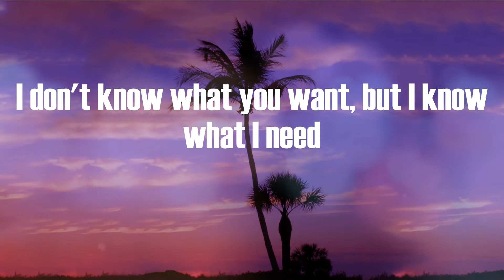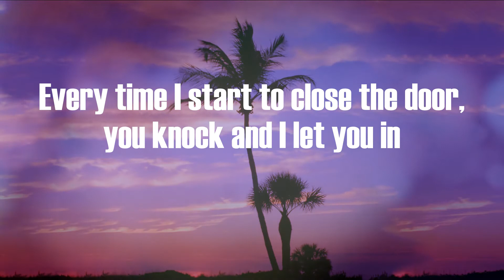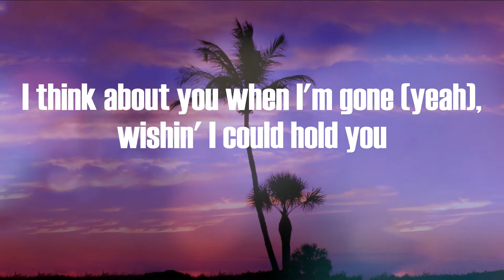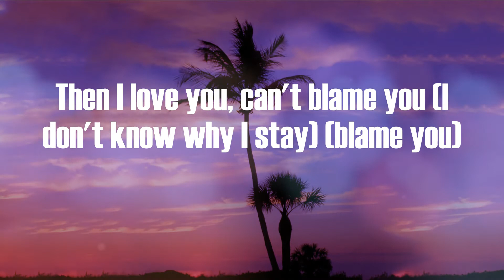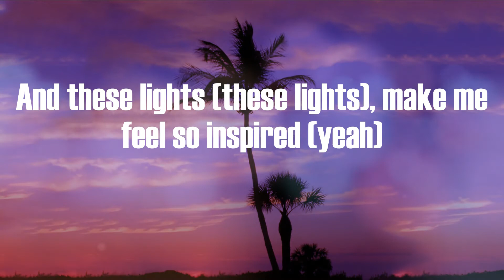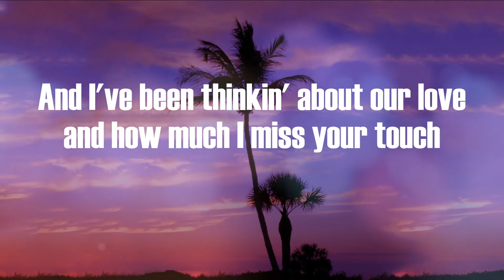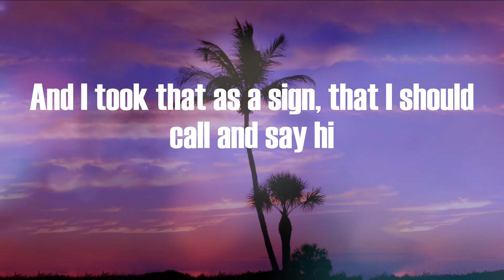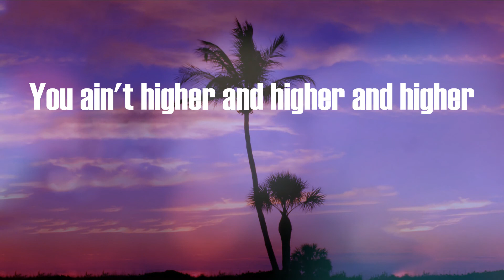Rod Wave - Street Runner (Lyric Video)